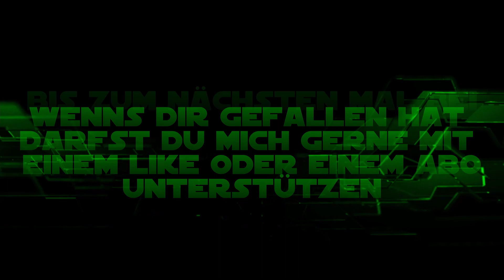Alien Artefakt - Subnautica #22 [Let's Play / Deutsch / German]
Ich fahre zurück zu Insel, weil ich zufällig mitbekommen habe, das ich dort was vergessen habe. Als ich ein Alien Artefakt finde, bin ich gespannt was künftig passiert.